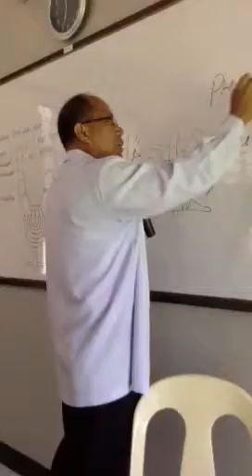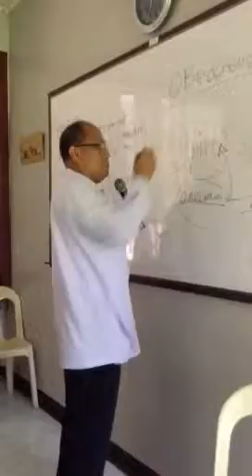CENTRAL UNITED METHODIST CHURCH PHILIPPINES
BUKLOD PILIPINO SUNDAY SCHOOL
Beloved Rev. Dr. Menre Mendillo